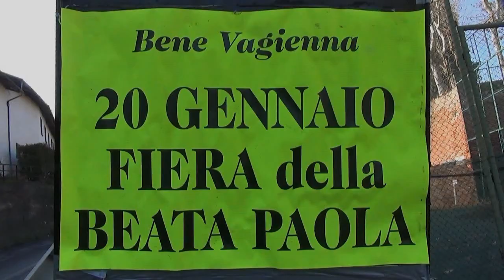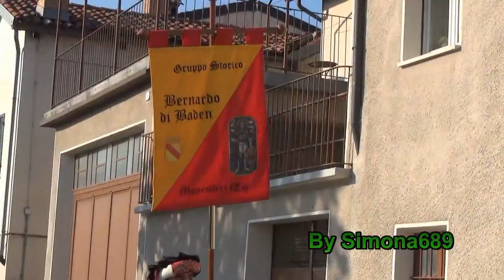Fiera della Beata Paola, MIRACOLO DELLE ROSE, Bene Vagienna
Sfilata con Sbandieratori e Musici del Borgo San Lorenzo del corteo Storico di Alba, Figuranti. Rievocazione Storica dei momenti salienti della vita della BEATA PAOLA, tra i quali, il "MIRACOLO DELLE ROSE", Bene Vagienna(CN). 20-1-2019